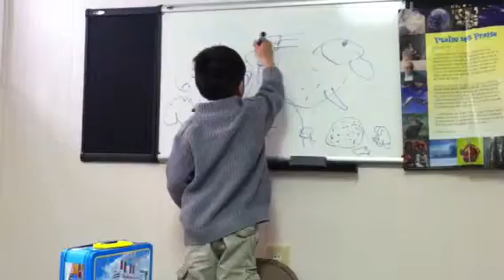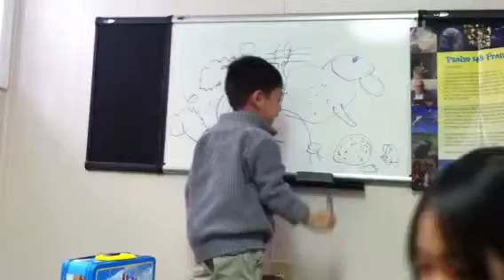Teacher Jaron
Teaching what's up